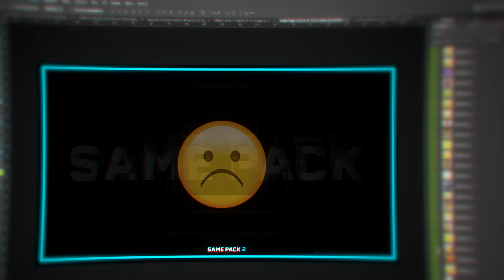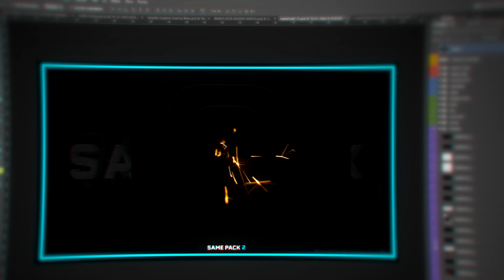Same Pack 2 [PC and MOBILE] GFX Pack Photoshop!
Crew:  Brndsgn, Keylo, Freshy, Ymek, $wagger

LINKS

🔒 Subs 1400!
🎥 Recording app: OBS
📺 Film editing: SonyVegas14
💽 Graphic designs: Adobe Photoshop CS6 Extented